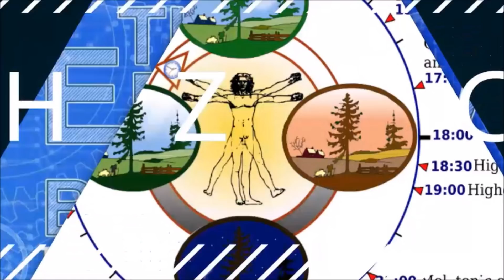☀️ Why You Need To Take A Bio-Individualized Approach To Fatigue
☀️ Free masterclass to double your energy - In this episode, we talk about the frustrations of low energy and how you can get your health back. I am talking to Heather and Damian Dubé. Heather will share her story about how she learned that she had Chronic Fatigue and Hashimoto’s, and how this led her and Damian on a path to help people get their life back.

How do you feel when you think back on what exercises you were able to do before the fatigue set in? It makes you sit and wonder whether you will be able to get enough energy to do those things you enjoyed before. Fortunately, it is possible to do so.

In this podcast, you’ll learn:
• Why performance-enhancing drugs should be avoided.
• The simple lifestyle changes that can help you get your energy back
• Why Hashimoto’s is often misdiagnosed
• What Damian and Heather say health looks like
• How high levels of toxins affect health and energy levels (and how to get rid of toxins)
• The factors you should consider when you are going to do a detox